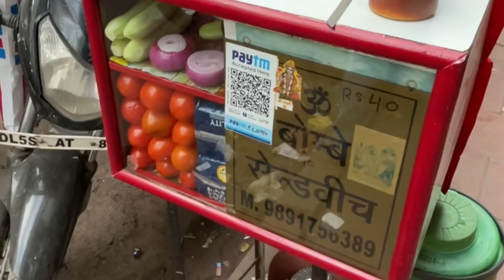Bombay sandwich in Delhi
In this video episode-2 you are watching Imam selling a Bombay style sandwich bread bread and apply some Green chatni butter vegetables Bolt potato and make amazing sandwich

Loct📍- Pakki Sadak Old Delhi India

Google 🗺

Social Media Platforms @Khao Piyo Food Vlogs